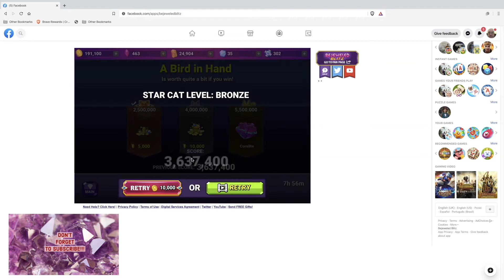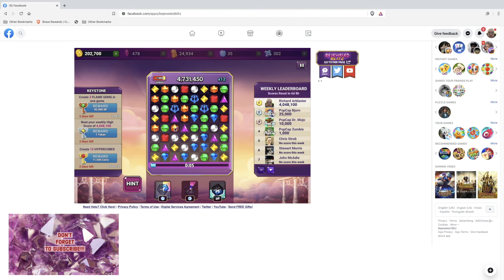BEJEWELED BLITZ - RACE TO 1 MILLION COINS - PART 6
In this series we race to 1m coins, very slow race though!!!

Tracks used in BB Race to 1m coins - Part 6

Tell me something new (Tiger Blood Jewel Remix) (Instrumental Version) - Wellmess, Tigerblood Jewel